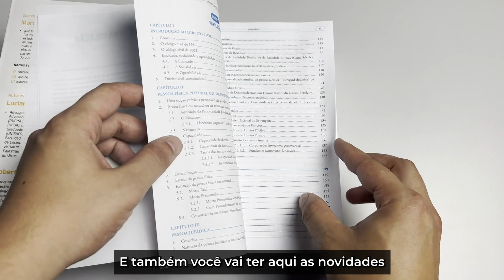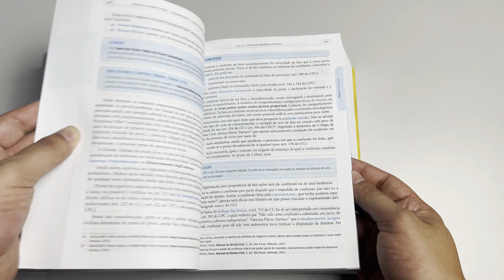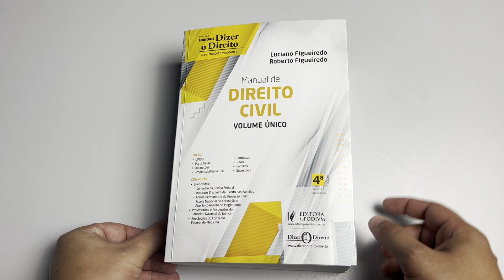Manual de Direito Civil - Volume Único - Dizer o Direito (2023)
De acordo com as tendências das bancas examinadoras!
Informativos, súmulas e jurisprudência em teses, com atenção às novidades de 2022.

O LEITOR ENCONTRARÁ:
• Enunciados:
  • Conselho da Justiça Federal
  • Instituto Brasileiro de Direito das Famílias
  • Fórum Permanente de Processo Civil
  • Escola Nacional de Formação e Aperfeiçoamento de Magistrados
• Provimentos e Resoluções do Conselho Nacional de Justiça
• Resoluções do Conselho Federal de Medicina

ABORDA:
• LINDB
• Parte Geral
• Obrigações
• Responsabilidade Civil
• Contratos
• Reais
• Famílias
• Sucessões

POR QUE ESCOLHER O LIVRO MANUAL DE DIREITO CIVIL?
Entusiasticamente anunciamos a chegada da 4ª Edição do nosso Volume Único!
Trata-se de um produto cuidadosamente amadurecido, carinhosamente concebido e criteriosamente executado.
Os anos de docência, somados à experiência adquirida na redação das nossas diversas obras, atuação em palestras, eventos e nos demais projetos práticos e acadêmicos, nos credenciaram à redação de um livro sob medida.
Para além disso, as críticas construtivas dos leitores das edições anteriores descortinaram a possibilidade de amadurecimento da obra, com maior concisão, clareza, verticalidade e didática.
Objetiva o Manual conferir ao leitor uma visão de diversas posições doutrinárias, inclusive a nossa, sobre os mais variados temas, sem perder de vista a referência aos relevantes posicionamentos jurisprudenciais.
Na análise do Direito Civil, paralelos são feitos, havendo incursões processuais, por exemplo, sempre em busca de um saber claro e sistemático.
A obra vem recheada de informativos, súmulas e jurisprudência em teses, inclusive com atenção às novidades de 2022.
Ganham espaço novos Enunciados do Conselho da Justiça Federal e da Jornada de Direito Notarial e Registral, os quais se somam aos Enunciados das diversas Jornadas de Direito Civil, Processo Civil, Comercial; Prevenção de Litígios e Soluções Extrajudiciais, do IBDFAM (Instituto Brasileiro do Direito das Famílias), do FPPC (Fórum Permanente de Processo Civil) e da ENFAM (Escola Nacional de Formação e Aperfeiçoamento de Magistrados).
Os Provimentos e Resoluções do CNJ produzidos em 2022, assim como as Resoluções do Conselho Federal de Medicina, foram revistos e atualizados.
E as atualizações não param por aí. As mudanças normativas de 2022, a exemplo da Lei 14.382/2022, são lembradas, com impactos nos temas nome, casamento, união estável, propriedades...
Em síntese, o escopo deste trabalho é um só: servir, como os anteriores, ao conhecimento e aprofundamento do nosso apaixonante Direito civil.
Desejamos a todos uma excelente e proveitosa leitura.